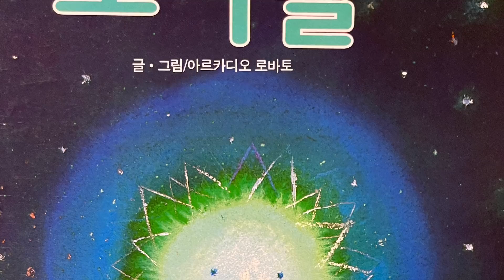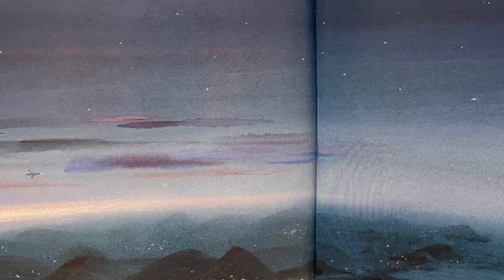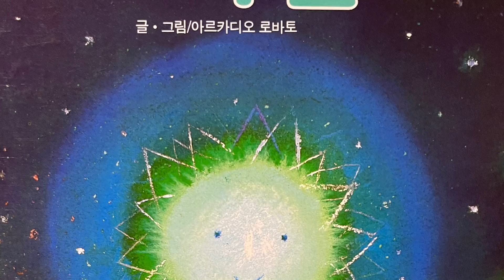[한글쌤의 동화책읽어주기]창작동화- 꼬마별| 동화책| 감성동화| 그림동화| 교훈동화| 구연동화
우리친구들은 깜깜한 밤하늘을 자주 올려다보나요?
까만 하늘에는 환하게 빛나는 달님도 보이고, 그 곁에서 초롱초롱 빛을 내는 총총히 박힌 별들도 가득하죠.
밤하늘의 달과 별을 보면서 우리 친구들은 어떤생각을 하나요?
누군가는 간절히 바라는 소원을 빌기도 하고, 누군가는 속상했던 마음을 밝은 별빛을 보며 위로받기도 하고..  이렇게 밤하늘을 보고있으면 마음이 편안해지는 걸 느낄수 있을 때가 많아요.
오늘 동화속 주인공은 바로 반짝반짝 빛나는 꼬마별이랍니다.
그런데 그 꼬마별이 땅으로 내려왔대요.
갑자기 왜 땅으로 내려오게 된건지,
그럼 신나는 동화여행 속에서 밝고 예쁜 꼬마별을 만나러 가 볼까요?

도서정보
꼬마별
글, 그림: 아르카디오 로바토
출판사: 한국몬테소리
본 동화는 출판사에 의해 더이상 판매되지 않는 절판도서입니다.